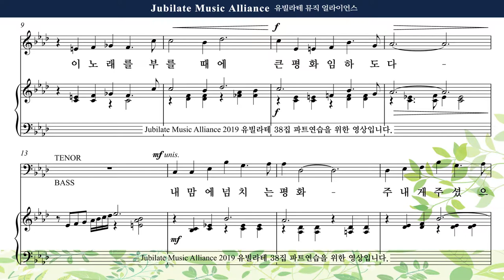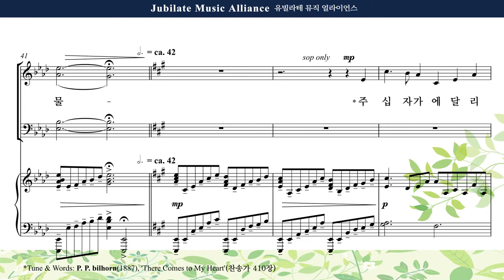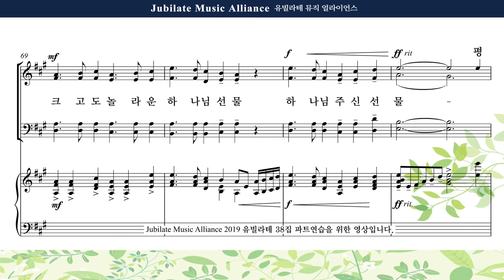[유빌라테 38집] 13. 정영주 - 내 맘의 노래 Alto